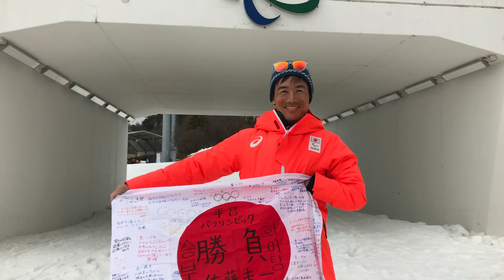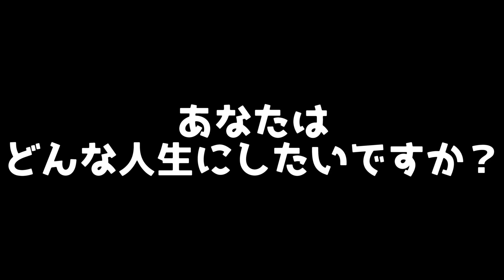2022年9月8日